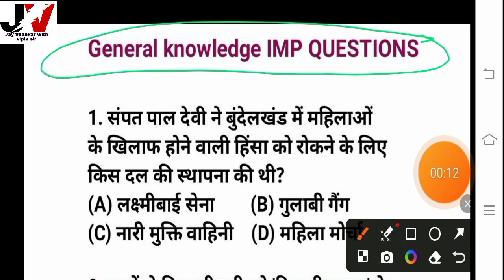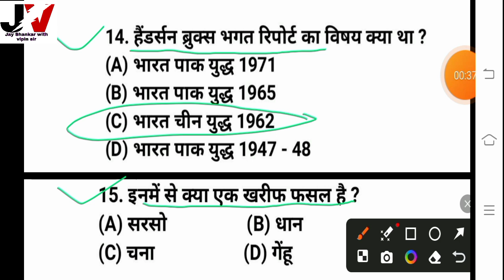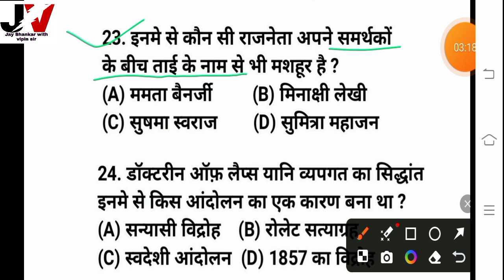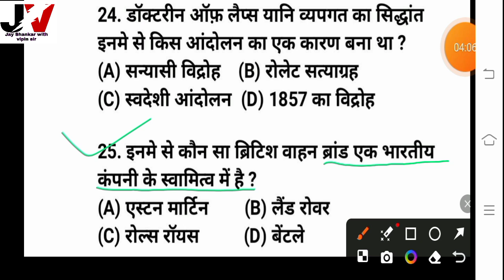जनरल नॉलेज | General Knowledge 2024 | general knowledge quiz | gk quiz